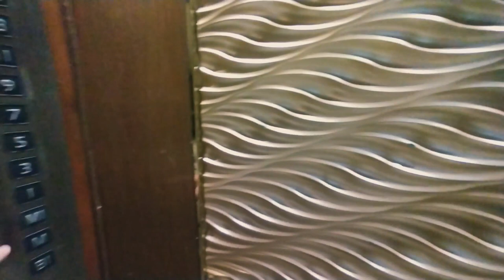Way to Masjid Ul Haram| Beautiful way to explore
Watch a short a quick journey from Hotel to Masjid al Haram and explore the spiritual way through my lens .